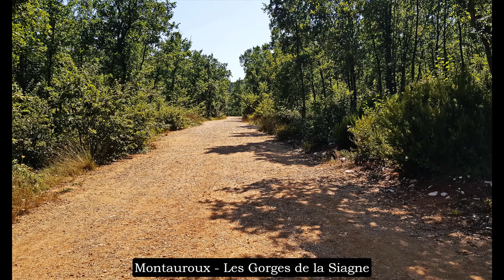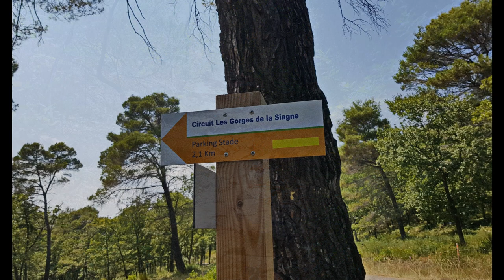Montauroux - Les Gorges de la Siagne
Une magnifique randonnée vers le pont des Tuves et les Gorges de la Siagne. Vous serez amenés vers un lieu magique, une couleur d’eau impensable, des ponts ancestraux et des chênes pluricentenaires.
        Le départ se fait de Montauroux, au niveau du stade du Defens. Le premier point d’arrêt c’est le pont des Tuves, un lieu particulièrement prisé par les amateurs des plongeoirs. En traversant le pont, vous arrivez à une petite cascade mirifique, couverte de mousse, un plaisir pour les yeux.
         En continuant votre balade sur le chemin qui longe la Siagne, vous allez découvrir une petite plage où vous pouvez pique-niquer et prendre une baignade bien fraîche.
          Reprenez le sentier qui longe la rive droite de la Siagne, et remontez vers la forêt. Vous allez découvrir le village de Saint-Césaire qui surplombe les Gorges.
        En continuant sur le sentier principal, vous allez entrer dans une réservation des chênes pluricentenaires, où vous pouvez admirer des arbres ancestraux et quasi surnaturels.